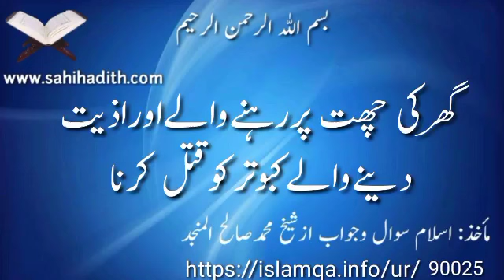گھر کی چھت پر رہنےوالےاوراذیت دینے والے کبوتر کوقتل کرنا90025